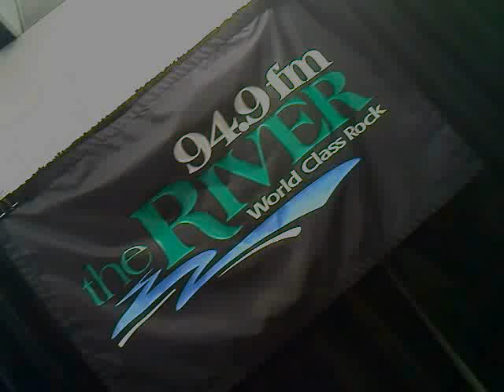Toni Childs-Jackson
Toni Childs live in-studio at KRVB "The River." Boise, ID